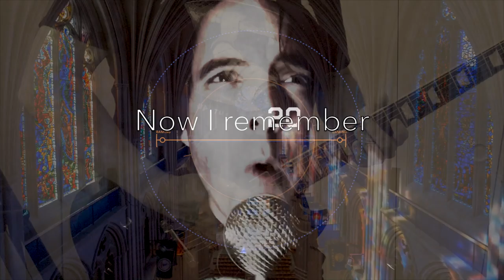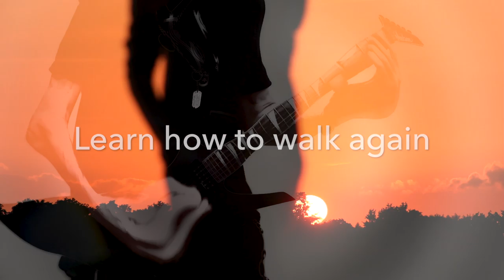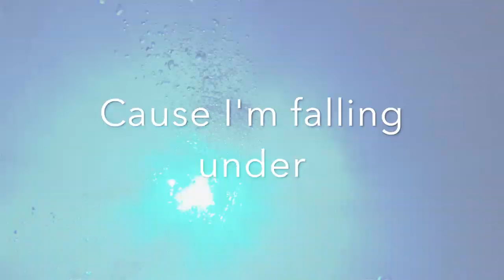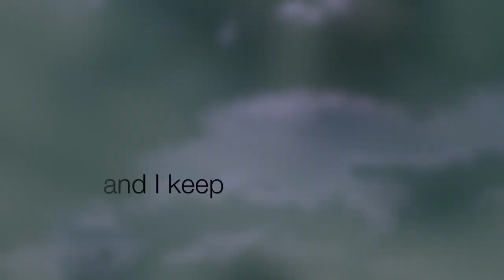HITTMAN - The Ledge (Lyric Video)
The first HITTMAN song after 25 years! Taken from the forthcoming album "Destroy All Humans".